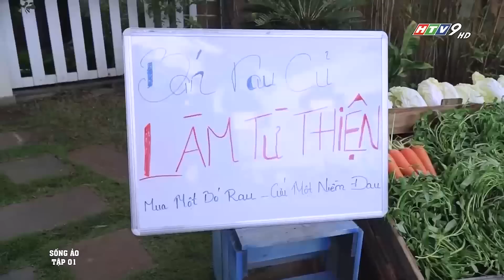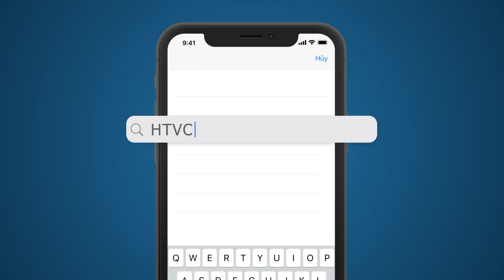Sống Ảo - Tập 1 | HTV Phim Hài Sitcom Việt Nam 2022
Nội dung phim: Sống ảo là một hiện tượng khá phổ biến trong xã hội hiện đại khi mà con người có xu hướng sống xa rời thực tế, đeo đuổi những "hào quang", niềm vui không có thật, tự đánh lừa bản thân với những hư vinh mà bỏ quên đi những điều tốt đẹp chân thật. Xuyên suốt chiều dài bộ phim là câu chuyện kể về khu Phố Cao Sang, 1 khu phố trung lưu khá giả có nét đặc trưng chung là rất thích sống ảo.
Phim theo chân cuộc sống của 3 gia đình gồm: Cặp đôi sinh viên sống thử Đồng Chi, nhà Bách Lạc và gia đình của "Tiến sĩ" Cao. "Mỗi cây mỗi hoa, mỗi nhà mỗi cảnh", từng cá tính, từng hoàn cảnh, từng độ tuổi khác nhau với những... cách sống ảo riêng biệt sẽ khiến họ lâm vào những rắc rối dở khóc dở cười.
Diễn viên: Hoàng Mèo, Bích Trâm, Hoàng Yến, Ngân Quỳnh, Ca sĩ Tim, Đỗ Thúy, Lê Thanh Bảo Anh, Viên Bibi...
Xem Tivi trực tuyến tại HPLUS (HTVC):
✅ Web / Wap mobile :
► Smart TV /STB : Tải HTVC for Android TV